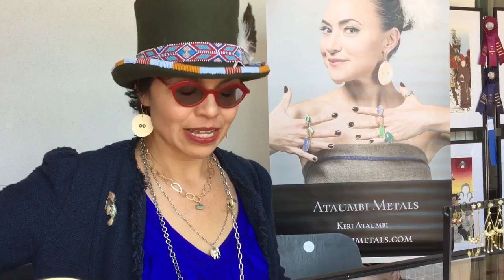Market Chat with artist Keri Ataumbi — Indian Market 2016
Booth chat with Kiowa jeweler Keri Ataumbi at Indian Market 2016. For more all the latest news throughout the Native American art market,